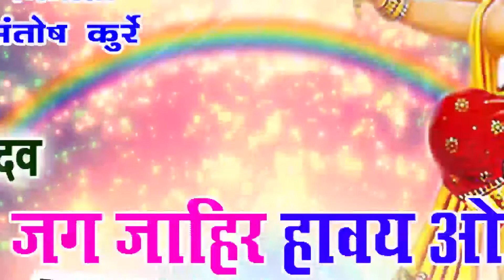Chhattisgarhi jas geet-जग जाहिर हावय ओ-शिव कुमार यादव-New cg song-HD video 2017-AVMSTUDIO 9301523929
Enjoy This wonderful Chhattisgarhi jas geet Album - JAG JAHIR HAWAY O  MATA TOR MAHIMA   -  Best cg jas geet 2017

SONG  -   JAG JAHIR HAWAY O MATA TOR MAHIMA
Singer  -  SHIV KUMAR YADAV
producer  -  SANTOSH KURREY
SONG WRITER - SHIV KUMAR YADAV
EDITOR - SHESH NISHAD
graphics - Shndhya chhatriya, jyoti deep
RECORDING - AVM STUDIO RAIPUR 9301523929

3- हमारे फेसबुक पेज को Follow करे संतोष कुर्रे